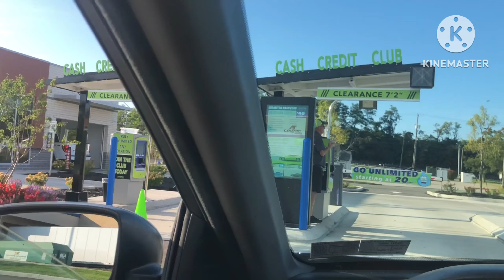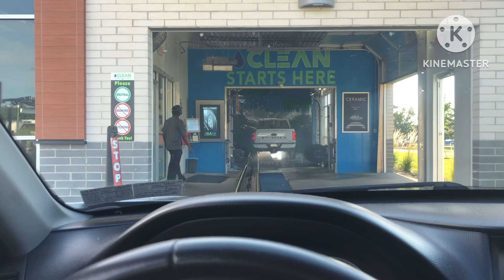Clean Express Auto Wash in West Mifflin, PA (Featuring MacNeil and Peco equipment)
I had an amazing evening, I recently went shopping at Sam's Club, and then, I went to wash my car at Clean Express Auto Wash, but this time, I visited the one in West Mifflin, PA, I bought the $24 wash (The Cleanest Ultra)! Just like the Clean Express Auto Wash location near my house, this car wash has some MacNeil and Peco equipment.

Credit to @NationalCarwashSolutions, @MacNeilCarWash, and @pecocarwashsystems9743